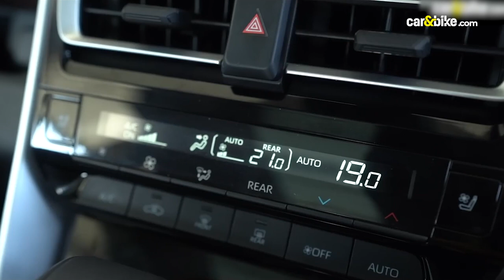टोयोटा इनोवा हाईक्रॉस लॉन्च | महिंद्रा स्कॉर्पियो-एन नए वेरिएंट | किआ EV 9 कॉन्सेप्ट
टोयोटा ने भारत में नई इनोवा हाईक्रॉस लॉन्च की। महिंद्रा स्कॉर्पियो-एन को नए वेरिएंट मिले। किआ EV9 कॉन्सेप्ट की ऑटो एक्सपो से पहले झलक दिखी।